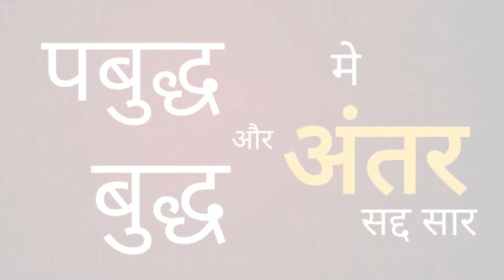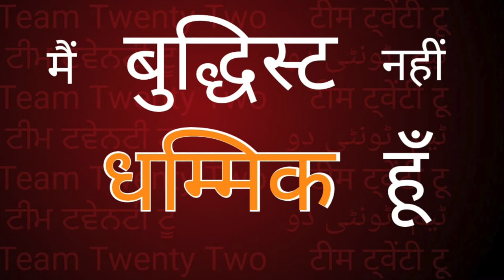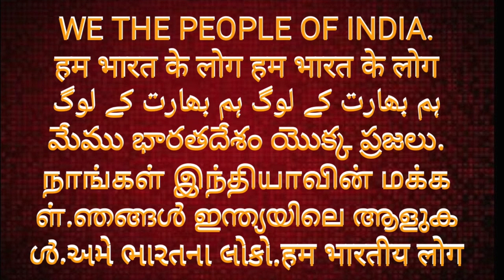सद्द-सार: बुद्ध /प्रबुद्ध में अंतर / Sudhir Raj Singh/Team Twenty Two